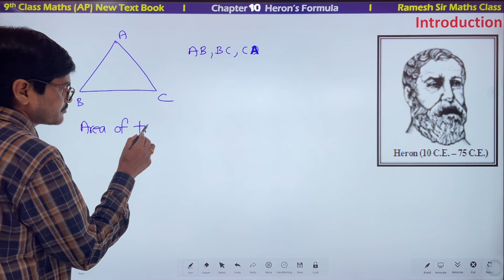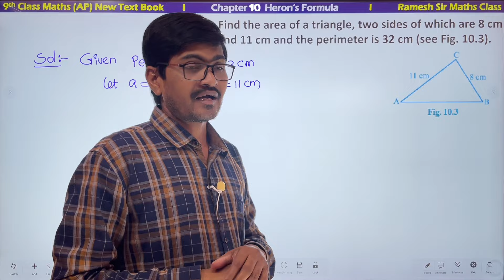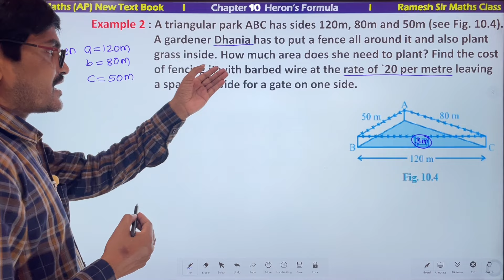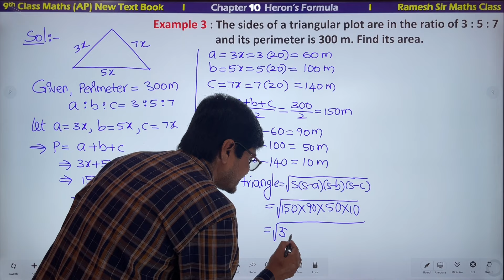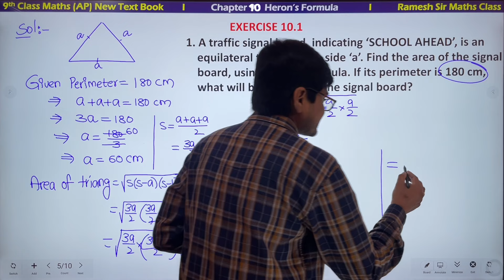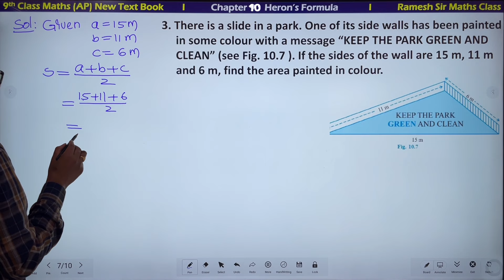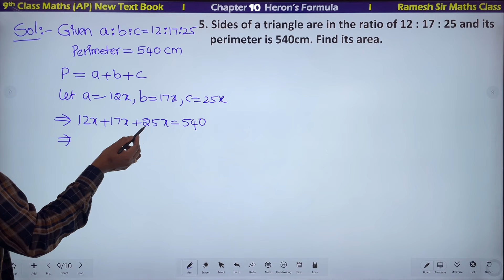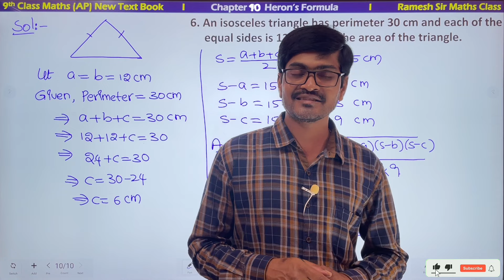Heron's Formula (Full Chapter) I AP 9th Class Maths I New Text Book I Ramesh Sir Maths Class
Hi Everyone !
In this video I have explained concepts, example problems and solutions  of all problems in Exercise - 10.1 in the chapter "Heron's Formula" which is belongs to AP 9th Class Maths (New Text Book). So watch the video till end and also share to your friends.
Also watch the videos as well.
             “Ramesh Sir”